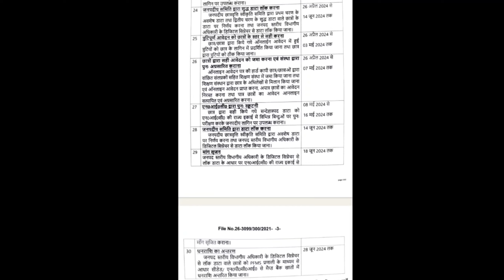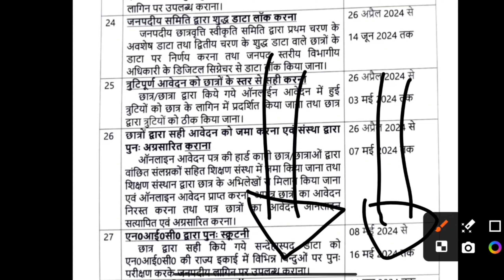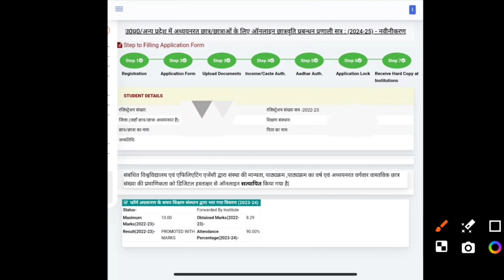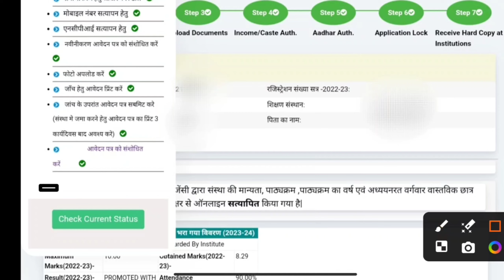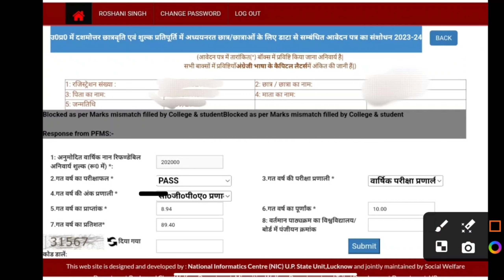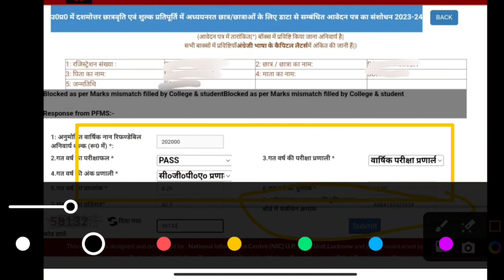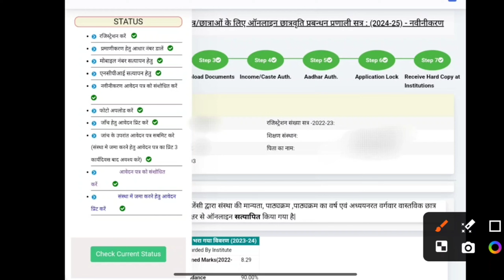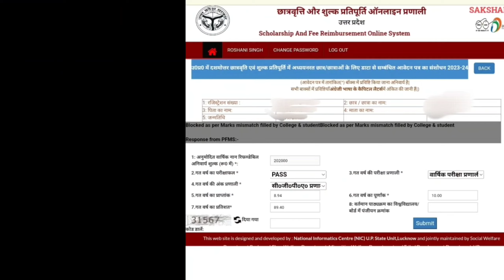🔥यूपी स्कॉलरशिप बड़ी अपडेट | UP Scholarship Latest News Today | Scholarship kab tak aayega 2024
Scholarship and Fee Reimbursement could not be
disbursed due to unavailability of fund.
up scholarship some error occurred problem
up scholarship an error occurred in this page please contact administrator problem
up scholarship pfms created
up scholarship pfms problem
up scholarship pfms 2023-24 status
up scholarship pfms status 2023-24
up scholarship pfms kaise check kare 2023-24up scholarship pfms kaise check kare

Study With Vishal Singh ( Scholership 2023-24) Telegram Group link 🔗👇 join fast

up scholarship kab tak aayega 2023-24,up scholarship kab tak aayega 2024,
up scholarship 2023-24 ka paisa kab aayega latest
news today,
up scholarship 2023-24 ka paisa kab aayega latestupdate today,
up scholarship kab tak aayega 2023 24 new update,up scholarship kab tak aayega 2023 24 latest
up 10th class,
up scholarship verify by institute 2023-24,
up scholarship pending at institute level 2023-24,
up scholarship receive by institute 2023-24,
up scholarship status verify by institute 2023-24,
up scholarship correction date 2023-24
up scholarship correction date kab aayegi 2023-24

All credit for copyright materiel used in video goes torespected owner.